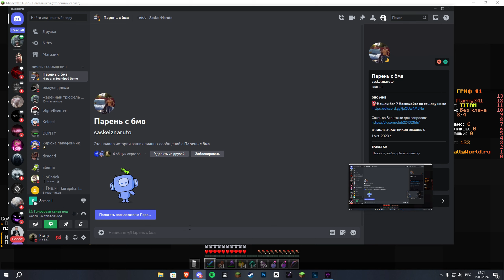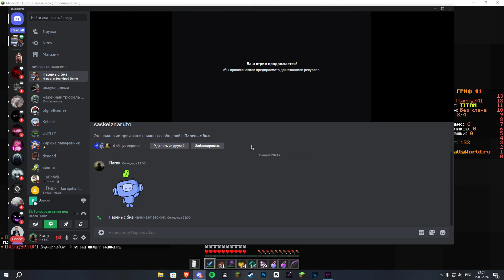✨ВЫНЕС ВЕСЬ REALLYWORLD С ЛУЧШИМ ЧИТОМ CELESTIAL И EXPENSIVE 👀ВЫЗВАЛИ НА ПРОВЕРКУ?💞ВЫБИЛ КУЧУ РЕСОВ😱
expensive funtime reallyworld beta recode sunrise, санрайс, читы, akrien premium, akrien, акриен, neverhook,